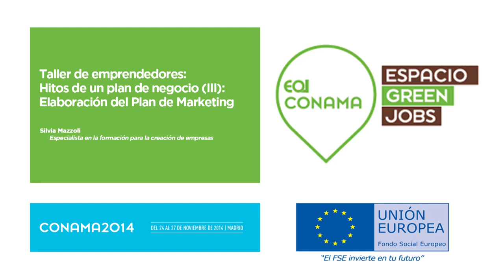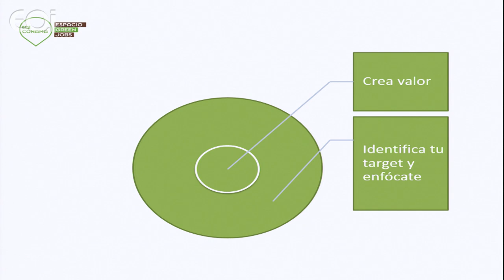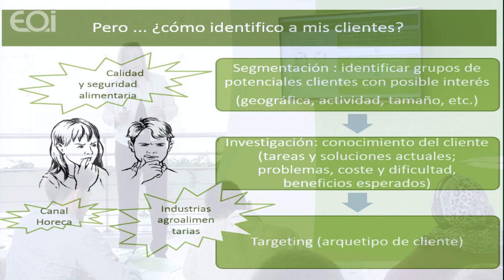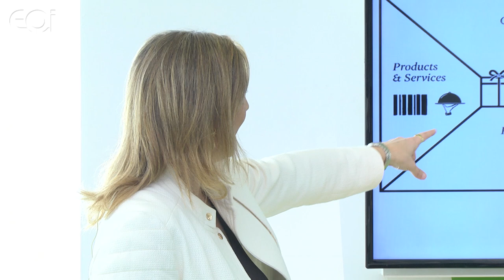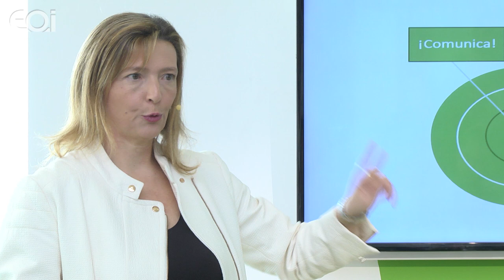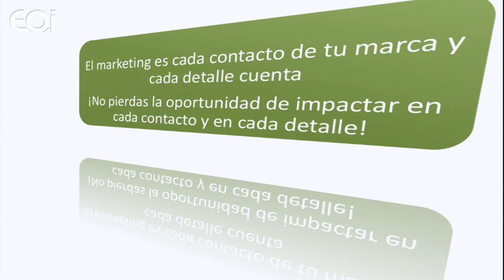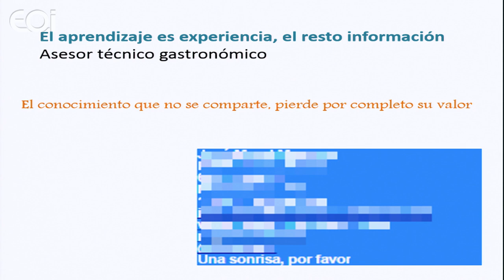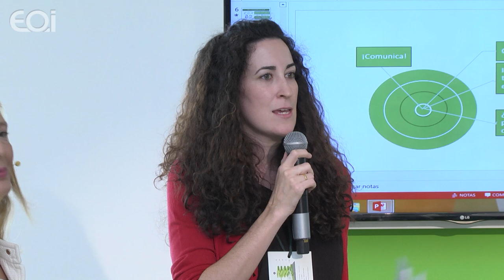Taller de emprendedores. Hitos de un plan de negocio (III): Elaboración del Plan de Marketing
Tercer  taller de los programados para dar una visión global de un PLAN DE NEGOCIO. Una vez, definida la idea, así como la estructura general del negocio y su viabilidad financiera, se analizarán las principales variables a tener en cuenta en la elaboración del Plan de Marketing del producto o servicio que pretende vender el emprendedor

Ponente
Silvia Mazzoli (Italia). Vive y trabaja en Madrid desde 1990. es Doctora en Lenguas y Literaturas Extranjeras por la Universidad de Bologna, Técnica en Gestión Comercial y Marketing por el Instituto EFAL de Bologna, Diplomada en Técnicas Empresariales y Creación de Empresas por la EOI, Executive MBA por el Instituto de Empresa.
Tras trabajar para distintas empresas en marketing y relaciones internacionales, en 1993 creo su primera empresa (de import-export). Más tarde puso en marcha un centro de negocios, que mantiene en la actualidad.
Especializada en la formación para la creación de empresas, lleva más de 15 años participando en cursos de creación y consolidación en toda España, en el área de marketing, para EOI y otros organismos.
También imparte talleres y conferencias relacionados con el emprendimiento, la comunicación, el marketing, la venta.
Colabora con la revista Emprendedores en la sección “Planes de Negocio” y es  autora de sus “Guías Prácticas” para el desarrollo de distintos negocios
Organiza: EOI
26/11/2014